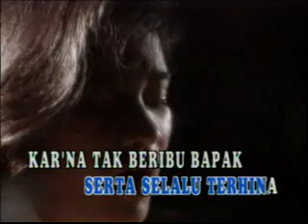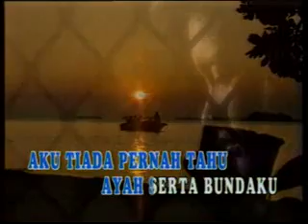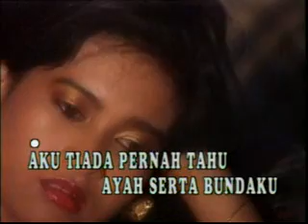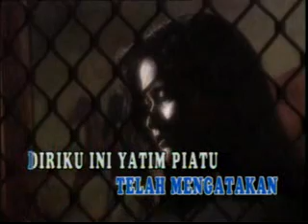ikke nurjanah - terhina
Lyric/Composer:S.Achmadi

MSC Records